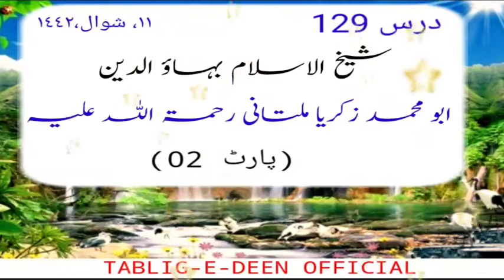Shekhul Islam Bahauddin Abu Mohammad Zakariya Multani PART 02 MUFTI MUSHTAQ S-B VISNAGRI D-B